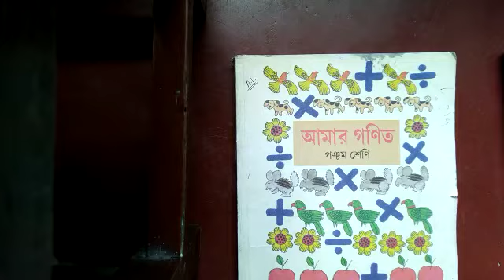Class V Math Class 2020